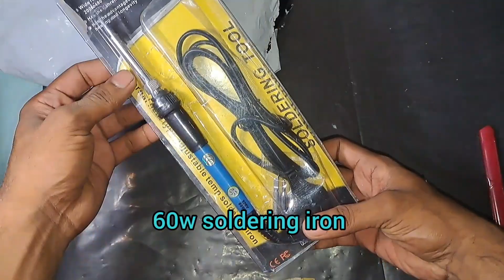UNBOXING 60w professional soldering iron With adjustable Temperature || From Meesho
60w Soldering Iron Machine Adjustable Temperature Electric Welding Soldering Iron  with 5 Replacement Tips and Desoldering Pump, Soldering Kit, 60watt Soldering Iron Kit
Name: 60w Soldering Iron Machine Adjustable Temperature Electric Welding Soldering Iron  with 5 Replacement Tips and Desoldering Pump, Soldering Kit, 60watt Soldering Iron Kit
Material: Plastic
Type: Soldering Irons
Product Breadth: 2.5 Cm
Product Height: 0.5 Cm
Product Length: 22.5 Cm
Net Quantity (N): Pack Of 7
*Made of iron plated tip and stainless steel, ensure the quality of the products and the properties of the stability and reliability. *60W powered with ceramic heater core, fast heating (2 minutes about). Thermostat range: 200°C-450°C. *5pcs different soldering iron tips for a variety of different basic soldering jobs. *Non-slip soft rubber handle for maximum comfort and safe soldering. Easy to use, don't need soldering station, just plug and play. soldering iron / soldering iron kit / soldering kit / soldering machine / soldering wire / soldering iron 60 watt original / soldering / soldering iron machine / soldering set / soldering iron bit / soldering iron 60w